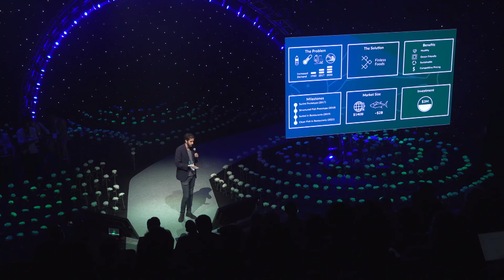Making sustinable, lab-grown fish meat a reality | Finless Foods | HT Summit 2017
Food & Agriculture finalist Finless Foods pitches at the 2017 Hello Tomorrow Challenge Finals in Paris on Oct 26-27th.

The Hello Tomorrow Challenge showcased the best 75 early-stage deep-tech startups on an incredible stage which took us to another universe outside earth and time, where these science entrepreneurs became messengers sent from the future, presenting the solutions for a better world 🌍

The Hello Tomorrow Challenge is a renowned global startup competition designed specifically to address the needs of deep-tech entrepreneurs across ten different industries. Our goal is to empower scientists and hard-tech entrepreneurs around the world by providing them with funding, global visibility and connections with key players in our ecosystem, such as industrial partners (Airbus, BNP Paribas, L'Oréal & more), investors (Partech, Accel, Atomico & more.), international media and fellow entrepreneurs.

The 5th edition of the HT Challenge opens 4th of June 2018.

Hello Tomorrow is a non-profit organisation bringing together a community of actors aiming to unlock the power of deep technologies to solve the world's toughest challenges. Hello Tomorrow sources deep-tech projects and startups and facilitates collaboration between these entrepreneurs, industries and investors in order to bring innovation from lab to market. Organising several startup competitions and a series of events around the world, Hello Tomorrow has become the key reference platform in deep-tech entrepreneurship.